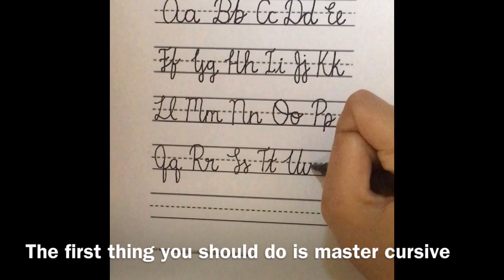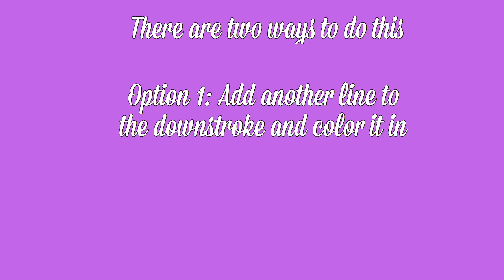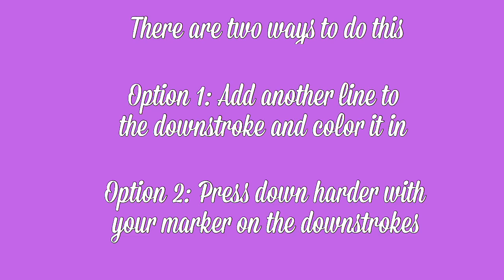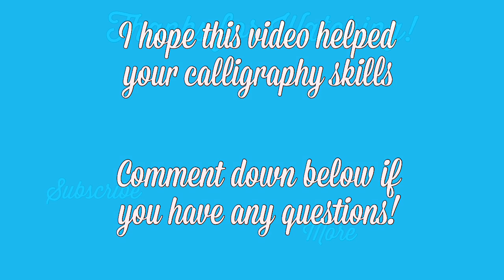Calligraphy for Beginners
I used a regular black Paper Mate Flair pen, regular black Crayola Marker, and a pink (#743) Tombow Dual brush pen. These can be found at your local craft store.